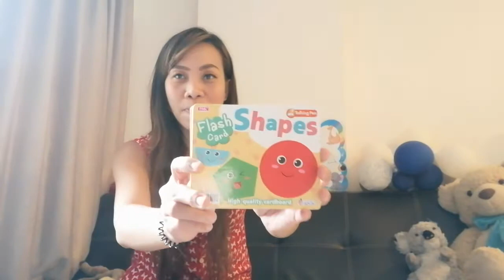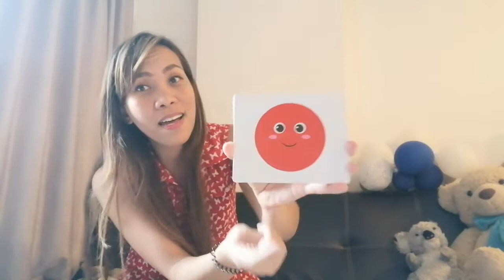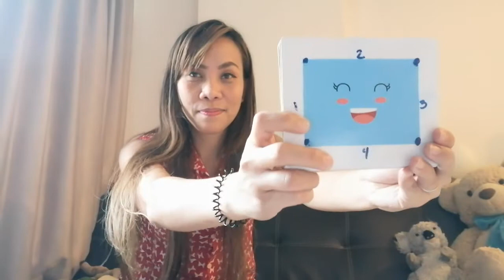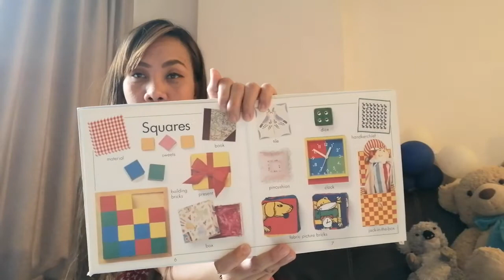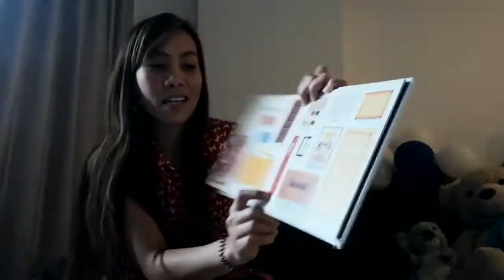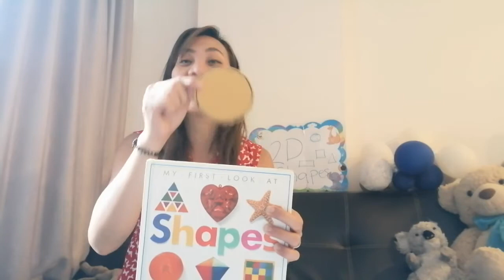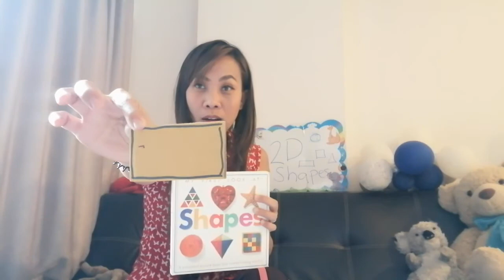Shapes lesson for kids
E-Learning lesson for kids